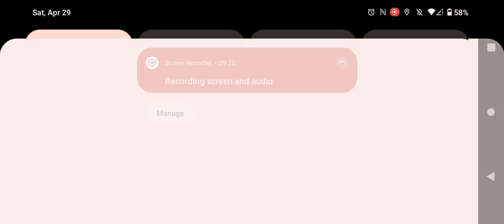The Era Of The Sandbuster